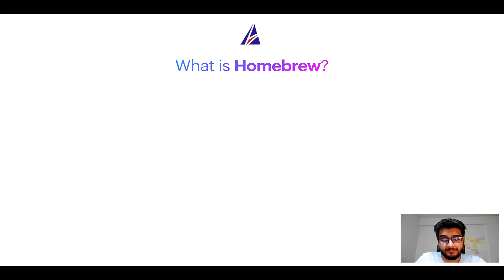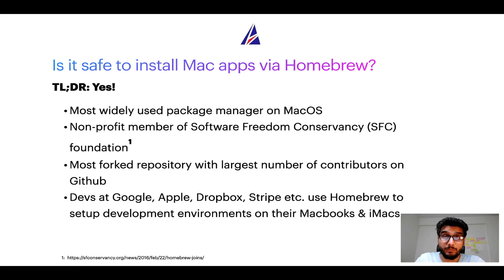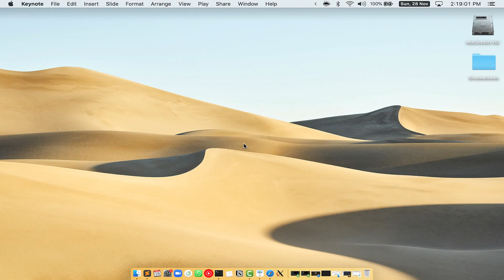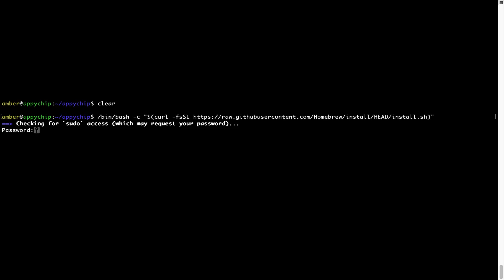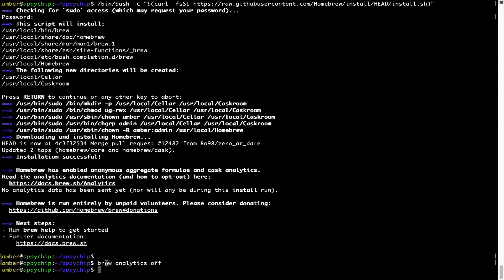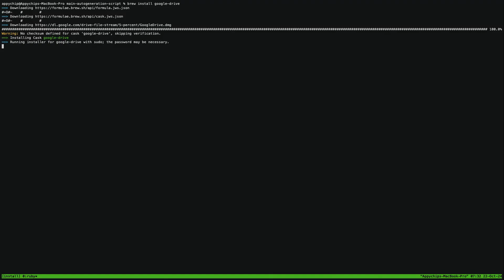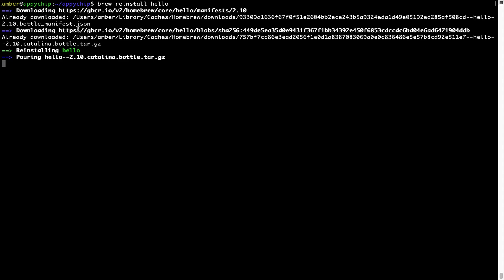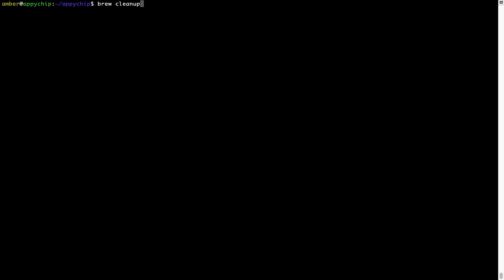✅ Solved - Download & install google-drive on Mac OS (Sonoma, Sequoia, Ventura) via Homebrew / brew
"In this video, we will show you how to download & install *google-drive* on Mac OS.

* App name(s): google-drive, Google Drive, google drive
* Description of *google-drive* : _*Client for the Google Drive storage service*_

If you face any errors during installation, reinstall or repair of google-drive program / app (for example command not found and/or config/data related issues) while following tips in any of our videos on Appychip channel, please leave your question as a Youtube comment below. Someone from Appychip team will reply back with an answer to your question. We have a large database of answers to frequently asked questions or FAQs that are asked by users ranging from beginners to experts.

This video is also available as a tutorial on Mac App Store

brew is a free package manager which can be used to install, re-install or repair apps or softwares ( using Terminal or console ) on MacOS. It is an open source alternative to Apple App Store. It can be used as an installer for thousands of programs / softwares / apps / commands / utilities / applications on MacOSX. Alternatives to brew package manager on MacOS include Apple App Store, Macports / Mac Ports, PKG / DMG files, Nix or NixOS etc to name a few. Brew works on all supported versions of Apple Mac OS X.

Supported MacOS versions:
* MacOS 15 - Sequoia

Video chapters / timestamps:
* 00:00 Intro
* 00:25 What is Homebrew / brew on Mac?
* 01:18 Is Homebrew safe?
* 02:14 Does Homebrew supports Apple Silicon M1?
* 02:58 Install brew package manager first
* 05:00 Turn off brew analytics
* 05:25 Fetch the newest version of brew packages including google-drive
* 05:55 Install google-driveusing brew

List of supported devices:
* MacBook Air
* Macbook Pro
* Mac mini
* iMac
* Mac Pro

If this video about installation of google-drive was useful, please do like this video.